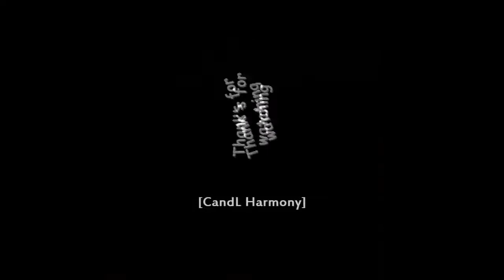CAMILA CABELLO ANSWERING FAN QUESTIONS